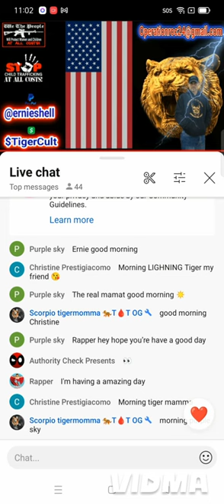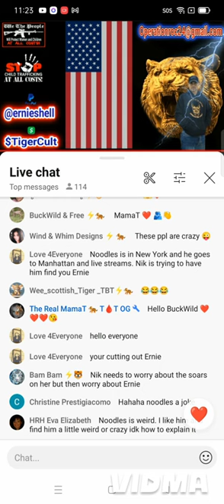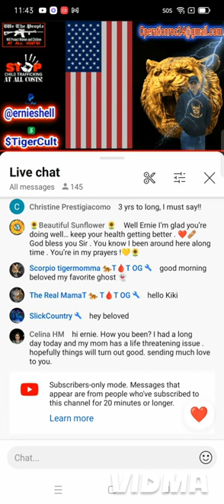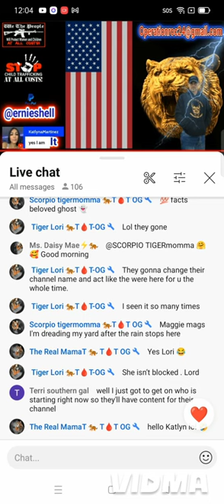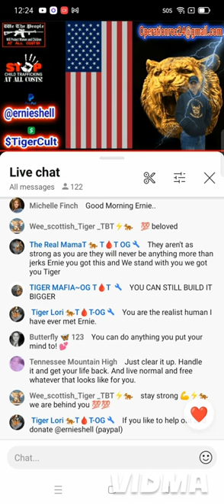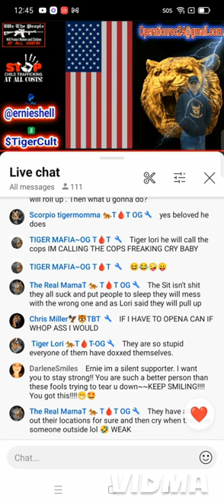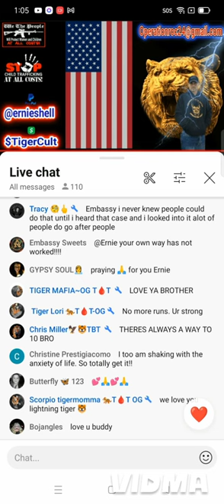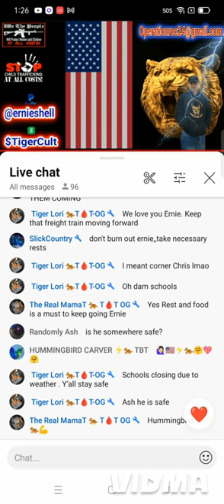A panicked Lightning Tiger in NY deleted 8/5/2024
I've sped it up x2 but there is still a lot of dead air. Ernie in chat towards the end.